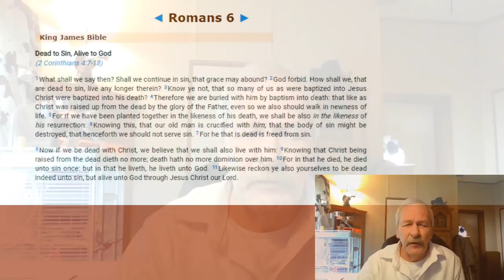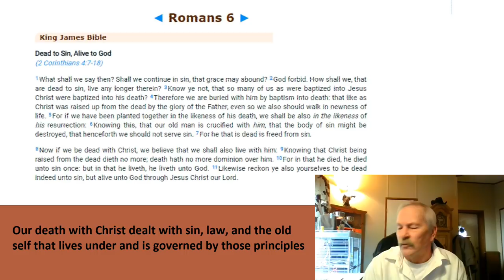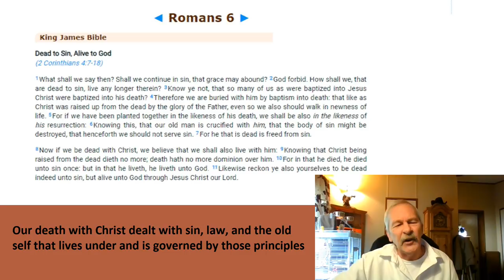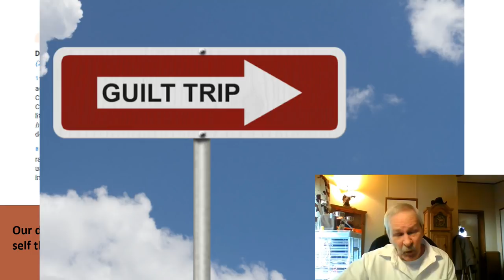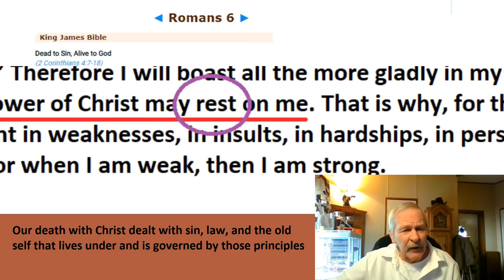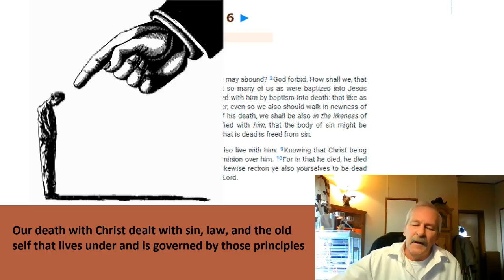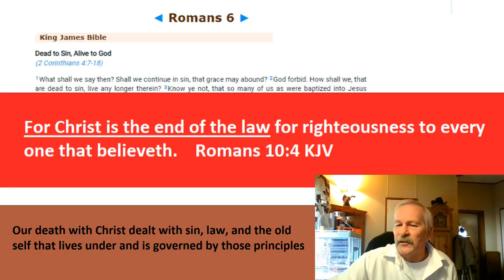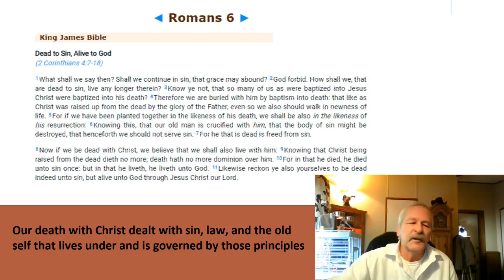Romans Part 37 - The NEED for Co-Crucifixion With Christ